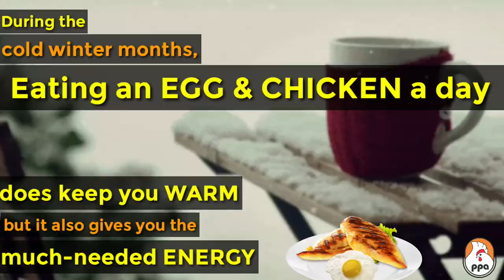Winters▪︎ EATING EGGS AND CHICKEN ▪︎